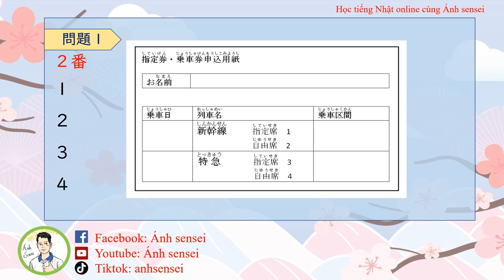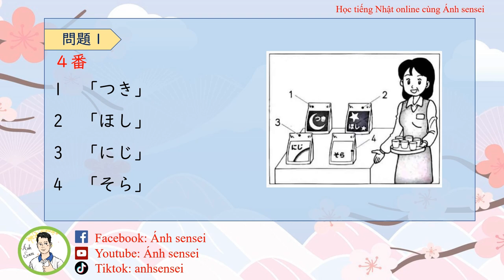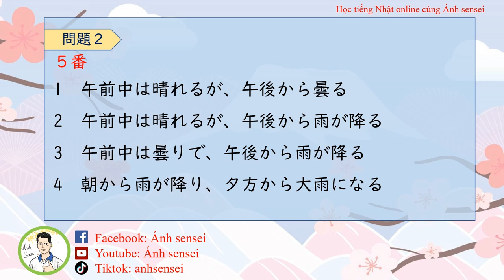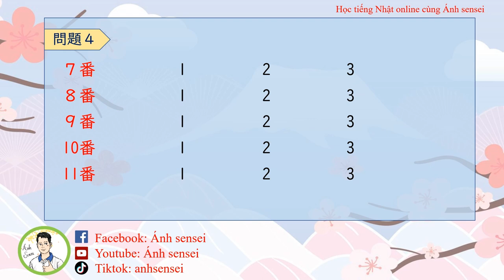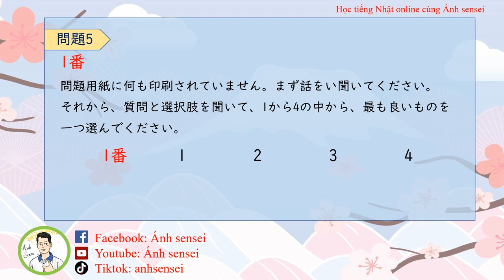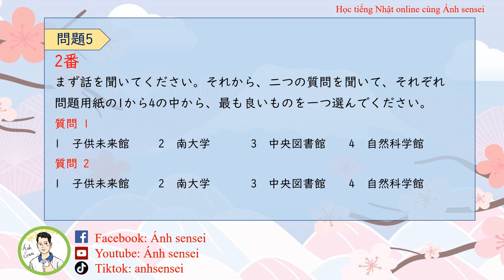Choukai JLPT N2 7/2021 (Question and Answer) - Đề thi và đáp án JLPT Nghe hiểu N2 7/2021